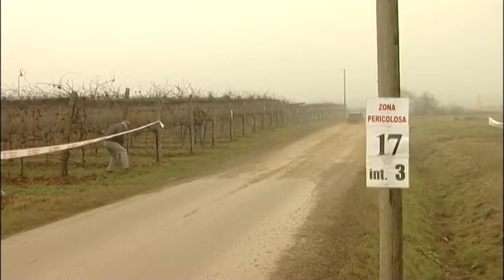Navigatore per un giorno: Giordano Riello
Giordano Riello diventa "Navigatore per un giorno" affiancando DEDO sul suo proto Bmw